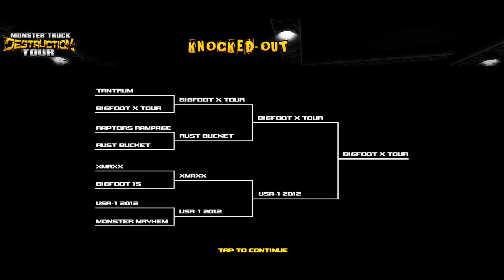Monster Truck Destruction (ODD Games)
MONSTER
Compete in 4 championships across 28 offroad tracks in drag or freestyle, land insane jumps, backflips and master your monster truck.

TRUCK
Drive over 60 licensed monster trucks such as BIGFOOT, USA-1, Boogey Van, Outback Thunda, Virginia Beast tanks, Traxxas RC trucks and upgrade your engine exhaust, intake, suspension and transmission to keep up with the competition.

DESTRUCTION
Realistic real-time damage and physics make this the best monster truck sim on mobile!

PERMISSIONS
We require WRITE_EXTERNAL_STORAGE and READ_EXTERNAL_STORAGE to keep backwards compatibility with our game.